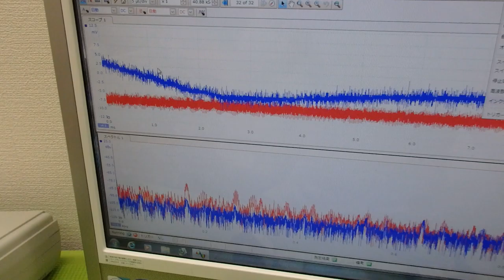超音波プローブの発振制御による振動評価技術 ultrasonic-labo